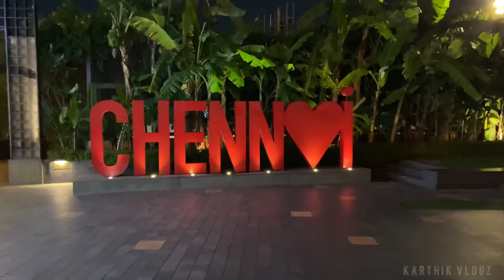Eating food at strangers function with friend | fun vlog | Karthik vlogz | தமிழ்